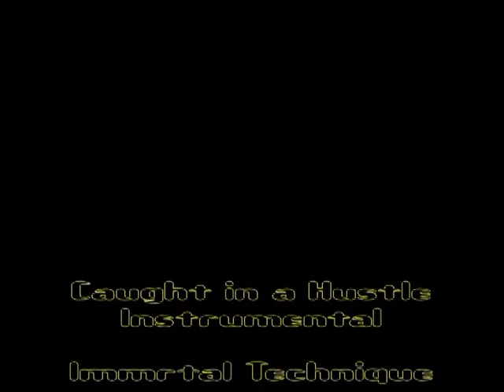Caught in a UK Hustle Ft Tony Benn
Terra Wrist,(Carrying the Weight of the World) LP coming Oct 2012,produced by Dextrix

I feel like Im trapped here and Ive been marginalized since before I was born,probably in my last life as well. I feel right at home in the North East,I returned to my family roots,but this country SUCKS,its policies are backward and I just really dont wanna be here anymore,thumbs up if you feel the same,thanks to all those people who helped open my eyes to the world,famous and not so famous.Drop me a line if you want to sponsor my charity running,ill be doing a half marathon carrying the flag of Palestine in Sep.